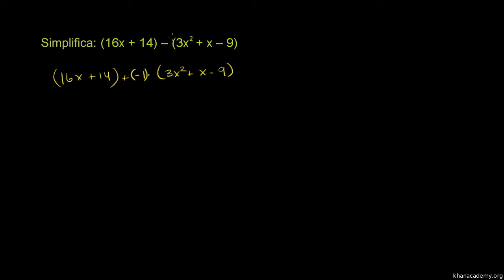Subtrair polinómios - Khan Academy em Português (8º ano)